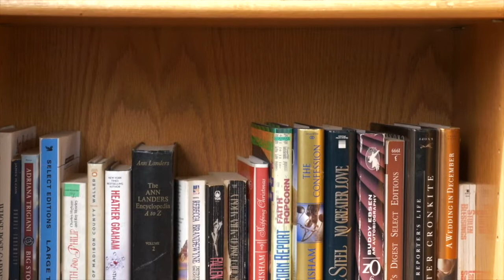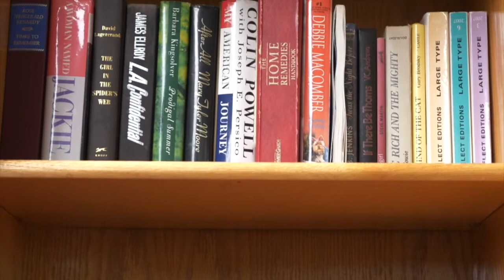Bentley ave Retirement Home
About "Bentley ave Retirement Home": is a family-owned management company . Our passion is our family mindset as we treat each of our residents, clients and staff as our family. To us, each one is a part of our small family. We can guarantee that you will be 24/7 under continuous medical and medical sisterly supervision. Our staff have wide medical experience in Russia (25 years) with elderly people, long medical sisterly experience in the USA (more than 10 years) of work with elderly people (continuous supervision, necessary medical procedures, etc.)

We welcome you to join us.
Beverlywood Retirement Home and Woodland Hills Retirement Home are located in Los Angeles, California and Woodland Hills, California. We have a two senior citizen assisted living communities that specialize in Alzheimer's care. Our communities has skilled staff and a wonderful living community. We offer senior citizens and their family's peace of mind that loved ones will always be safe with alarmed doors. Our staff is specialized in treating patients with memory loss from conditions like Dementia and Alzheimers. For those that do not want to leave their homes we offer in-home care services like help with laundry, errands, light cleaning, and transportation to doctor's appointments. Beverlywood Retirement Home and Woodland Hills Retirement Home are also located in a great setting in a neighborhoods with low crime rates. Residents who live at our Retirement Homes are treated with respect and dignity all while staying nearby to Kaiser Foundation Hospital. This means that trips for laboratory work, x-rays, doctor's appointments, and therapy is closer. Beverlywood Retirement Home and Woodland Hils Retirement Home offer seniors grace and dignity when they need a little help to get through the day. We understand the problems associated with keeping a patient with Alzheimer's secure and our facility is safeguarded for that purpose with door alarms. We specialize in keeping your loved one safe, healthy, and protected. Whether your family member needs some help at home or they need to be closer to daily help, let us show you what we can offer. Beverlywood Retirement Home and Woodland Hills Retirement Home care for your family member in our specialized care centers with a secure, friendly environment. Beverlywood Retirement Home and Woodland Hills Retirement Home have everything your family needs.